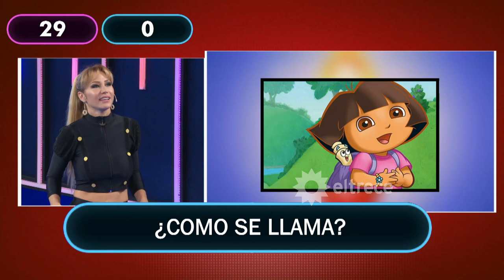Adabel Guerrero acertó un solo nombre en "¿Cómo se llama?" de Mamushka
Momento emitido el miércoles 02 de diciembre de 2020 en Mamushka.